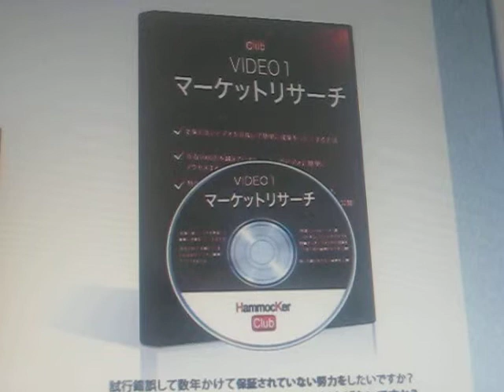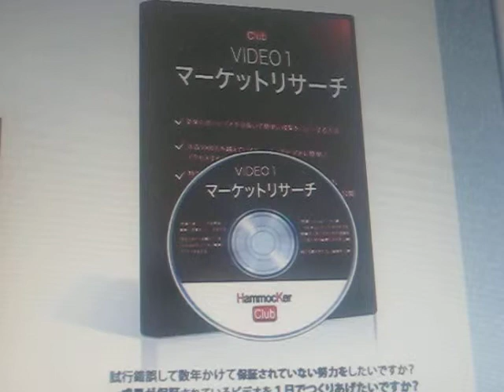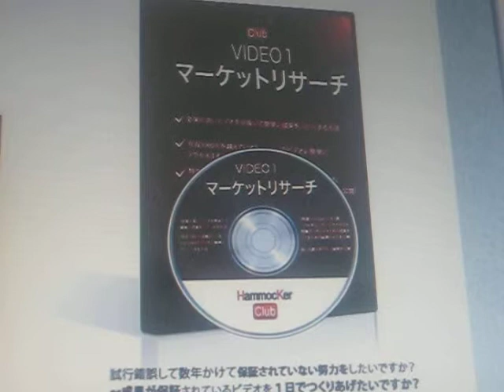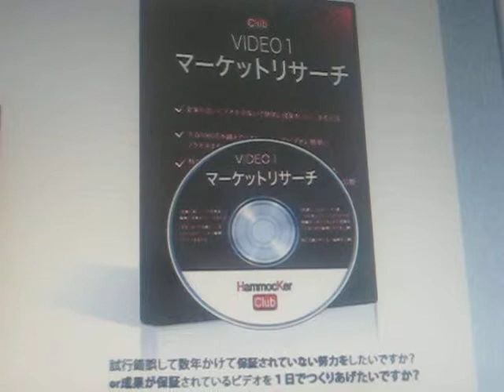Youtuberクラブ 白石達也